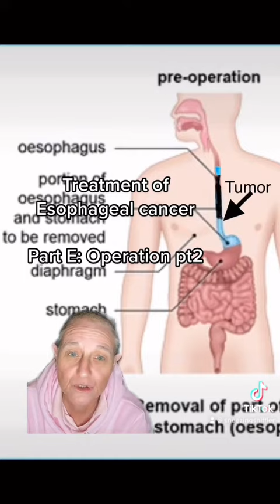Esophagectomy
The procedure to remove esophageal cancer